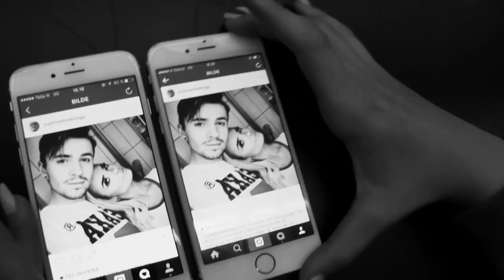Spørsmålsrunde April 2016 Sophie & Joakim